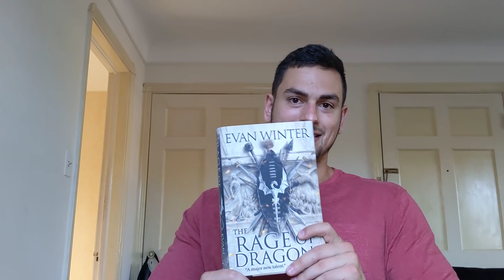Disregard Females Acquire The Sword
Highthumos Once you find your purpose you must wield it.

From Nothing Comes A King.